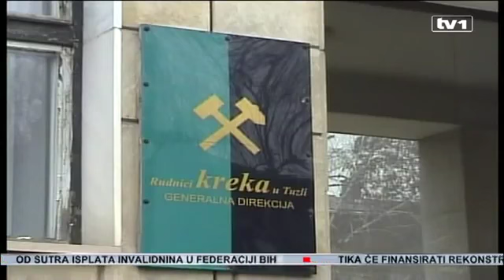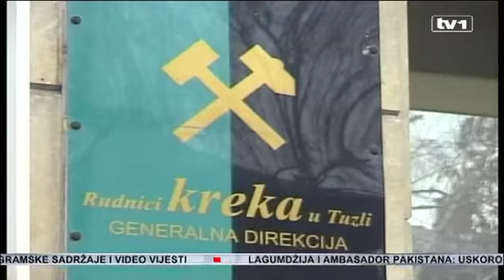Rudnik Kreka !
Rudnik Kreka -- sindikat nezadovoljan

Miralem Pjanic Intervju. Haris Medjunanin. Safet Susic Pape. Lionel Messi
Edin Džeko Govori Njemacki
Edin Džeko Speaks In German Language- Spricht in deutscher Sprache Bosna-Francuska Bosnia-France
Edin Dzeko  - Bosanski Dijamant    Mario Balotelli  Manchester City striker  espn soccernet   Totti Kicks Balotelli !!
Totti red card vs Inter Milan, disgraceful kick by the Roma Captain  Assault ...
City v Spurs  Etihad Stadium  "tottenham hotspur" "sergio aguero" "david silva" "edin dzeko" "samir nasri" "mario balotelli"
"Tottenham Hotspur FC" "Premier League ... pepe Ronaldo Ronaldino
FACEBOOK,IPHONE,SAMSUNG,YOUTUBE,BIBER,RATED,LYRICS,HORROR,
SCARY,WHITE,BLACK,FOOTBAL,SOCCER,LOCATION,TEVEZ,RONEY,
MANCHESTER UNITED, MANCHESTER CITY,REAL MADRID,CATS,
EDIN DZEKO,CHRISTIANO RONALDO,EPIC,FAILS,DOGS,CAT,
HOW,MUSIC,VIDEOS,CUTE,EPIC,JUSTIN,DANCE,COMBOS,
EASY,WAYS,FUNNY,WINS,BIEBER,CODE,ALLIANCE,BPO,SLOW,
BACHELOR,ENABLE,MONETIZATION,AD,VIDEO,LICENSE,LADY,GAGA,
MAKE,MONEY,ONLINE,HOT,BABES,BEBEK,SULJAKOVIC,DRAGANA MIRKOVIC,
LEPA BRENA,MILE KITIC,SRPSKI,BOSANSKI,HRVATSKI,DODIK,RS,FEDERACIJA In this video I give a full in depth tour of the new video available.